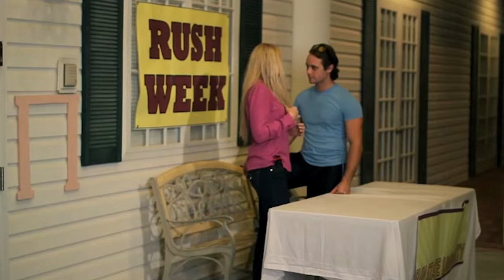Die Die Delta Pi (2013) - Movie Review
We review the movie Die Die Delta Pi directed by Sean Donohue and Christopher Leto and starring Roxy Vandiver, Andrea Alfonso, Kristin Avery, and Jesse Sherman.

Synopsis

In late 1980s, when times were fun, technology was changing, clothes were Rad and girls were Bad; there was one thing that didn't change, traditions. Delta Pi, a long-lasting sorority institution in the heart of Tampa, Florida, keeps that tradition "alive"...until late 1986 Spring Break when a serial killer was just coming to light. When a group of Delta Pi Sisters decide to pull a prank on one of their own; a Sister they hate, a Sister who's smarter than they are, prettier and too young to be part of the Delta Pi group; a prank that goes horribly wrong, fatally wrong during a traditional Spring Break ceremonial burning of the House Mother dummy to start the new season. It was supposed to be an embarrassing moment for Marissa Chambers in the hopes that she would step down as a member of the sorority, but that doesn't happen. After being burned to death, the serial killer strikes with dire consequences. A serial killer that may or may not be related to Marissa. It was a gruesome and devastating time for Sun State University. Almost half of the Delta Pi Sorority were wiped out. Was it a vengeful killing or were they at the right place at the wrong time? After the killings, the sorority had to be shut down, a first in the long running tradition of the exclusive group. 27 years later, the house reopens and new Sisters are elected. When Delta Pi girls begin dying one by one, it is suspected that the serial killer has returned but it's much more than that. The Burnt One has come. Die Die Delta Pi.

Panasonic GH4
Panasonic 12-35mm
Rode NTG-2 Shotgun Mic
Zoom H4N Recorder
Manfrotto Fluid Head
Manfrotto Tripod Legs
Fancier Studio Lighting Kit
Cowboy Studio Umbrella Lights
SanDisk Extreme Memory Cards

Additional Gear
Manfrotto MVM500A Monopod
Rode Video Mic Pro
Olympus 25mm (Micro 4/3)
Canon T2i
Sigma 30mm (Canon Mount)